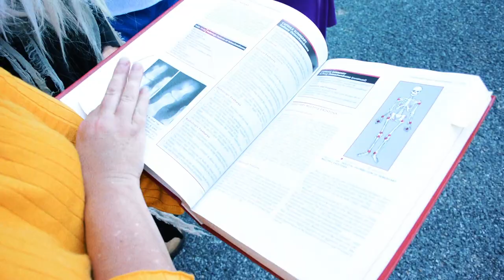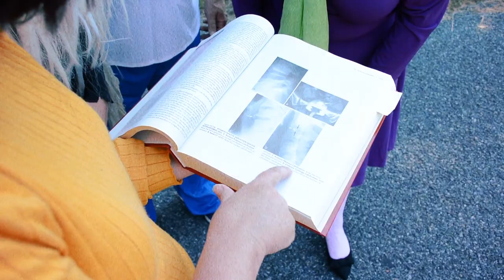Scooby Doo! Where Are You! Chapter 3: The Mystery Solved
Fred, Daphne, Shaggy, and Velma finally discover the mystery behind poor Scooby's pain in his head and neck.